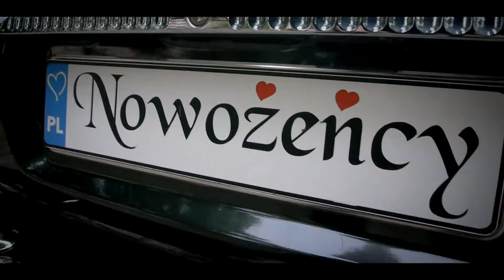AMAZING WEDDING TANGO IN THE CITY- Ania i Karol, najpiękniejszy teledysk śluby!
DamianZurawskiforWedding

My role as a filmmaker is to tell your story in an exceptional way, so each and every emotion can be lived again and again, through and through. I would like that every time you watch this movie for it to become even more vivid with feelings. I create movies that not only inspire and bring back memories but also that bring that joy and laughter, that create timeless memories. I am here just for you to make that Kingdom magic to happen
Stories locked in the movies that I have created for you, are not only a mesmerizing and exciting adventure on your life’s path, but also a deeply moving scenario. It’s not only discovering wonderful places and getting to know individuals over time, but also being incredibly fascinated by creating a love-story that connected two hearts together, the story of true faith and ever-lasting love. Each and every story is unique, as I pay great attention to make it stand out from the other ones.
Never judge the book by its cover alone, take time to understand the story within. I am a filmmaker who fell in love with the art of story-telling and has broken new conceptual and artistic ground on filming weddings, featuring love and making the newlyweds special requests and dreams come into reality.
Moją rolą jako filmowca jest opowiedzenie Waszej historii tak, aby wywoływała prawdziwe emocje i była autentyczna. Chcę sprawić, aby Wasz film oglądało się z każdym rokiem coraz lepiej. Chcę tworzyć filmy, które będą przywoływać i inspirować, filmy które nie tylko będą bawić, ale i tworzyć ponadczasowe wspomnienia.
Jestem tu dla Was!
Historie filmowe, które tworzę dla Was są dla mnie nie tylko tajemniczą i ekscytującą przygodą, która porywa mnie za każdym razem.  To nie tylko odkrywanie pięknych miejsc i poznawanie wspaniałych ludzi, ale przede wszystkim to prawdziwa fascynacja z tworzenia filmowej opowieści o tych, których połączyła niezwykła siła miłości i wiary.

Nigdy nie oceniaj książki po okładce, poświęć trochę czasu na zrozumienie zawartej w niej historii. Jestem filmowcem, który zakochał się w sztuce opowiadania historii i stworzył nowe koncepcyjne i artystyczne podstawy podczas filmowania wesel, przedstawiając miłość i spełniając specjalne życzenia i marzenia nowożeńców.

Pracuję na terenie całego świata!
Kamerzysta ślubny
fotografia ślubna